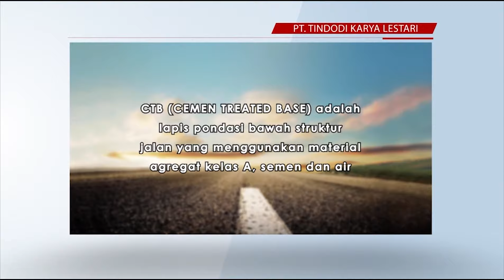Konstruksi Jalan Tol Cikampek - Palimanan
CT ( Cemen Treated Base ) adalah lapis pondasi bawah struktur jalan yang menggunakan material agregat kelas A, semen dan air.